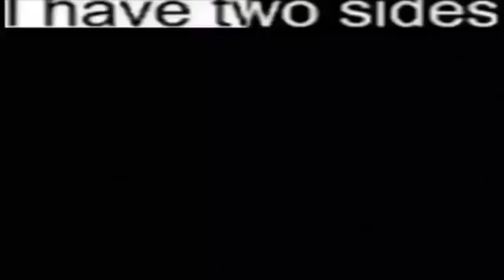I have two sides